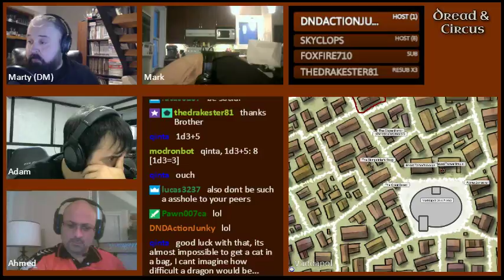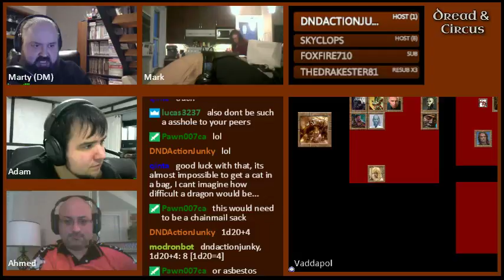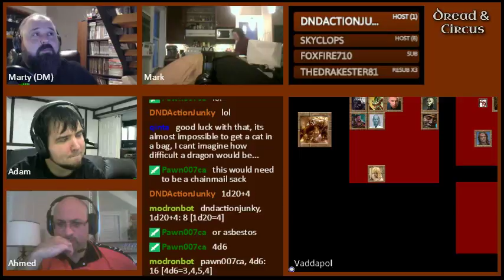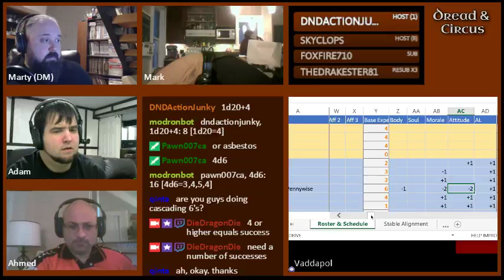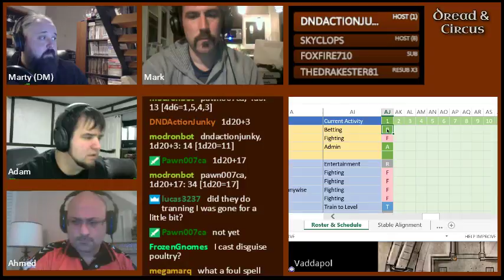Dread and Circus Episode 13 Part 02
Blood for the Spring Gods

The Conclave of Crimson Scale make their inaugural debut in the annual springtime opening games in the Civic Arena of Vaddapol.  Magnus and his gladiators face an unlikely paladin and his displacer beast.  Sir Prentice the Condemned faces a multitude of fellow condemned in a series of placement of matches.  Outside of the games, the Guild of Beast Tamers takes custody of Czargon the Red.  Magnus meets Maeve and her followers in the veins beneath the arena. Phineas makes a friend in the nose-bleed seats overrun with common folk. Ashoka visits the House of the Grim Gobleen and treats with Mamma Bloodbear, a prominent gladiator in their stable.